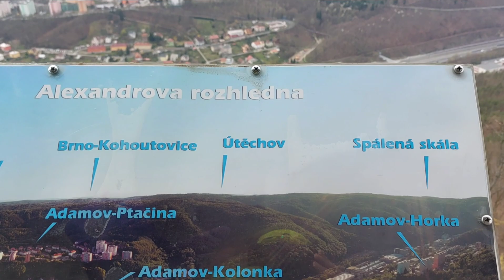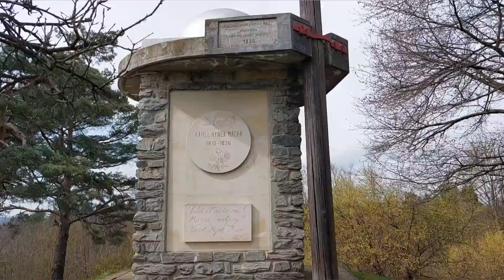27. března 2024